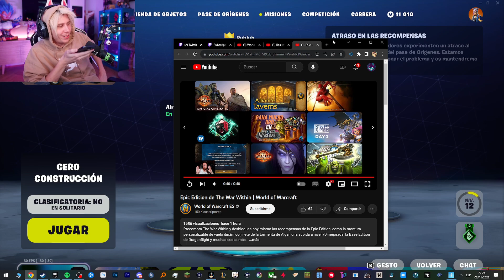IRINA llama a RUBIUS en pleno STREAM 💖🙀